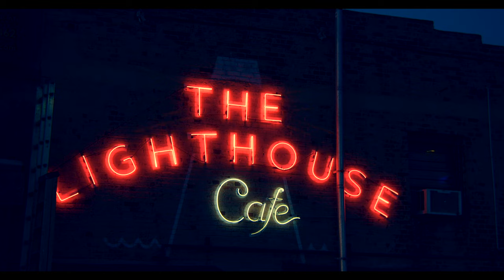Cinema Club Exquisite Corpse